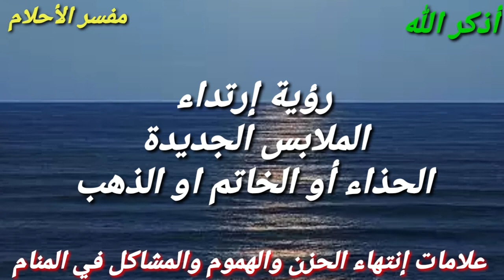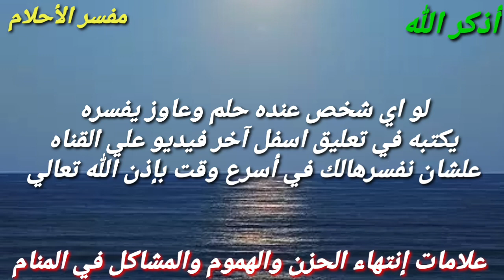خمسة أحلام تدل علي إنتهاء الحزن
هذا الفيديو يتحدث عن اهم الاحلام والرؤي التي تبشر بقرب الفرج والرزق القريب اي كانت حالتك سواء فتاة عزباء او امراة متزوجه أو مطلقه أو رجل